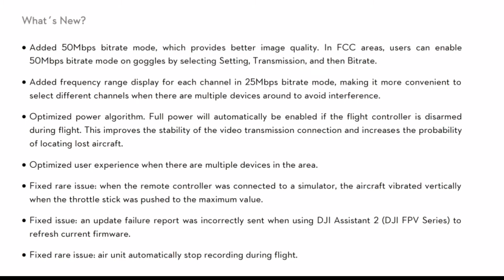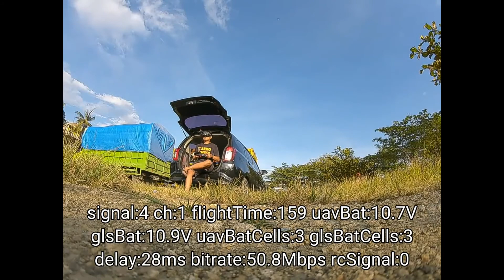Sample Video DVR DJI FPV Firmware Update 50Mbps 🔥 v01.00.06.00 | 8 Juli 2020 🔥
Saya pengguna baru DJI FPV semenjak memiliki gear ini banyak perubahan yg sy alami terlebih masalah kualitas video yg benar benar bersih tanpa gangguan. ini perubahan besar semenjak sy bermain 5 tahun belakangan, Update demi update terasa perubahan besar, DJI betul betul mendengar dan dapat mengatasinya dengan baik.

Banyak pengguna memberikan respon negatif bahkan mereka pemain yg sunggu hebat sayangnya mereka terafiliasi sehingga apa yg mereka katakan kesannya seperti di buat buat

Ini sampel video Rekaman DVR DJI FPV Google dan mungkin hasilnya tidak seperti file aslinya dikarenakan sy melakukan rendering dengan handphone ke 1080p 60fps dan 20Mbps Bitrate dengan menambahkan parameter di bawah.

Jika kalian memiliki gearnya update ini sangt di sarankan karena banyak hal yg di perbaiki, dan kalian bisa mencoba sendiri tampilan yg lebih jernih

Thanks